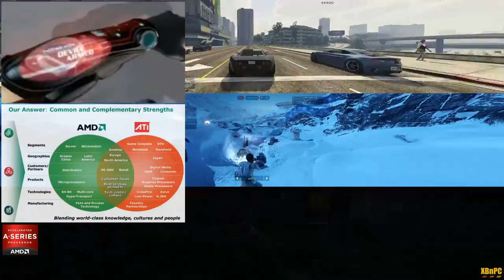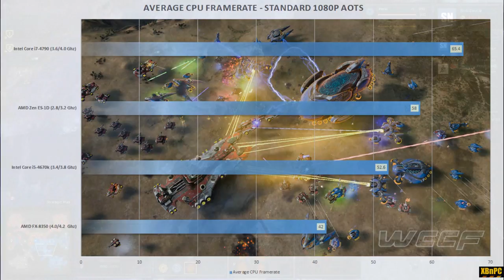XBnPC - Intel & AMD History!! Ryzen vs Kaby Lake!! Socket 1151 vs AM4 Platform Comparison!!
XBnPC - Intel & AMD History!! Ryzen vs Kaby Lake!! Socket 1151 vs AM4 Platform Comparison!! *Manually Select 1080p for Best Quality*

Video Contents:

1:19 Intel & AMD's CPU and Company History Since 2005
5:03 AMD's Zen and Intel's Kaby Lake Release Window
6:07 Intel's Kaby Lake Socket 1151 Z170 & H170 Platform Features
8:09 AMD's Zen CPU & APU Socket AM4 Platform Features
9:10 Intel & AMD Roadmap, Performance Gains & Fabrication
12:29 Zen Summit Ridge vs Intel Kaby Lake Performance
19:30 AMD's Raven Ridge Zen & GCN 4.0+ based APU w/HBM